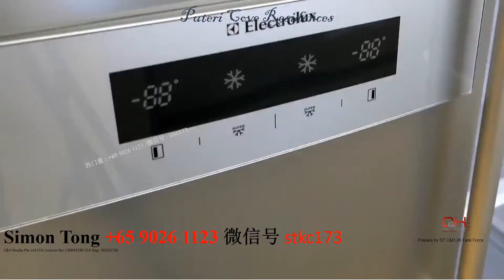马来西亚伊斯干达 - 公主湾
PTC Video C F 08Mar16